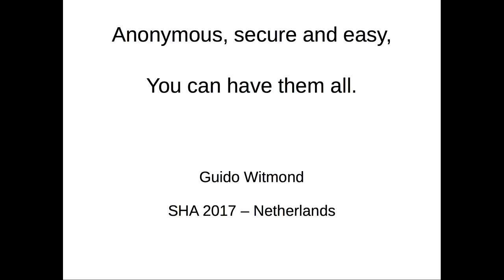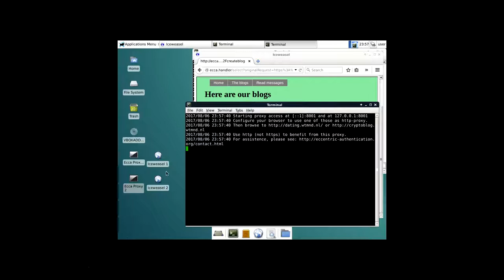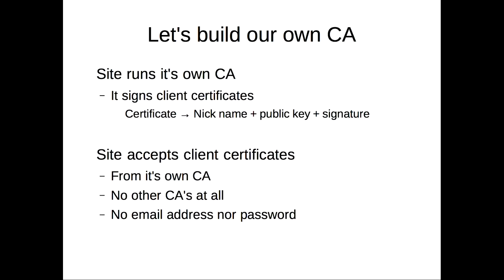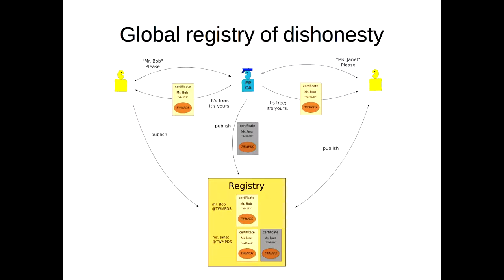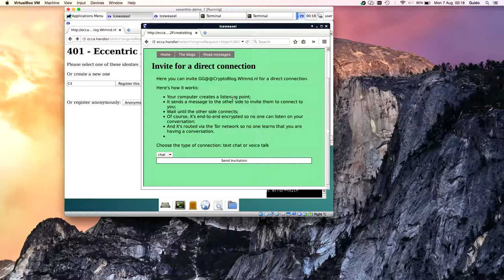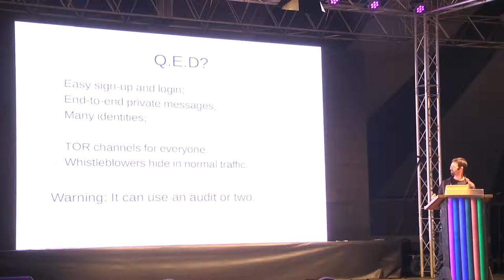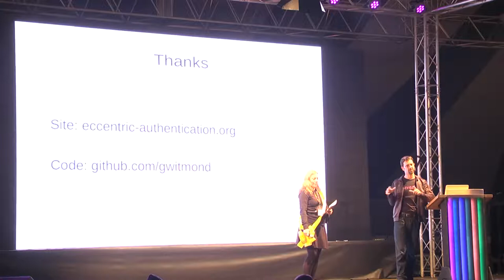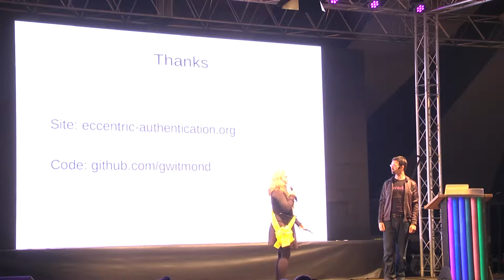Anonymous, secure and easy. You can have them all. (SHA2017)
An authentication protocol that offers security, privacy and ease of use.

All the pieces to make encryption easy, secure and anonymous are in widespread use. Only we're not using them properly, making it difficult for the users. In this talk, Guido will show what benefits can be gained by using existing cryptographic protocols in a slightly different configuration. Doing so makes authentication easy, community building possible and truly private messaging between strangers a reality. All without requiring the users to think about cryptography. It just works.

Guido Witmond